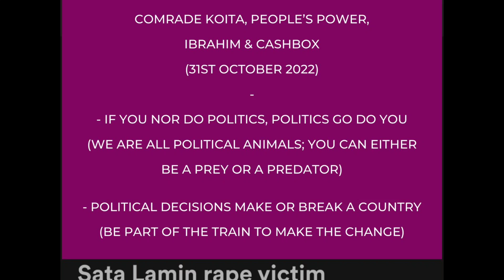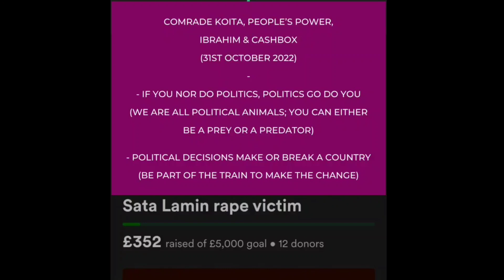WhatsApp Msg Oct 31st 2022